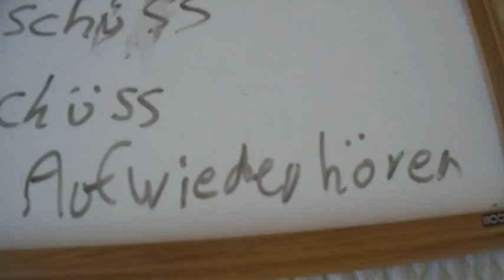German Formal Presentation explained in French